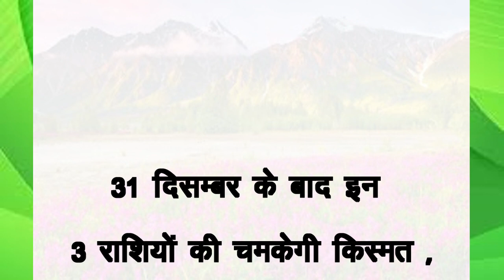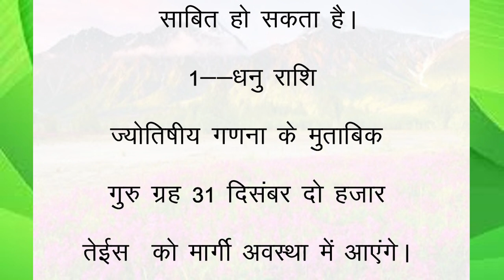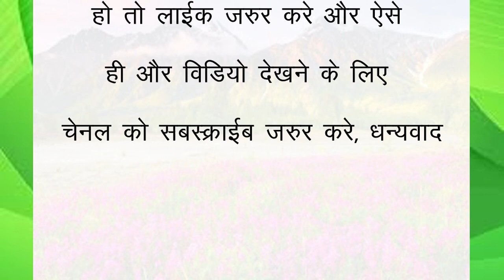31 दिसम्बर के बाद इन 3 राशियों की चमकेगी किस्मत ,2024 साबित होगा वरदान i astrology I suvichar I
31 दिसम्बर के बाद इन 3 राशियों की चमकेगी किस्मत ,2024 साबित होगा वरदान i astrology I suvichar I@Successsteps6